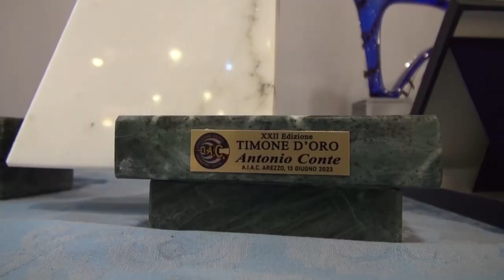Timore d'oro ad Antonio Conte. “L'Arezzo? Unica società che mi ha cacciato, ma anno importante”